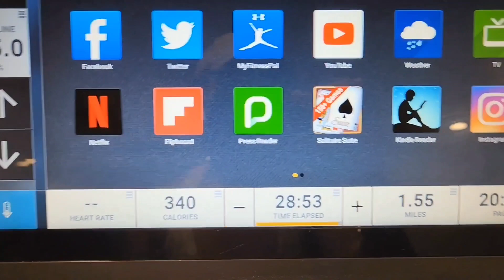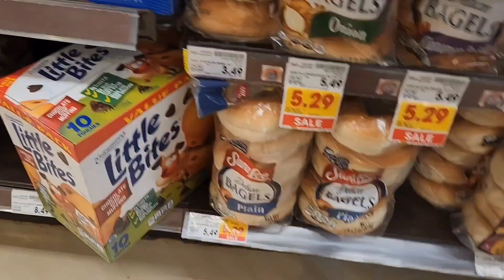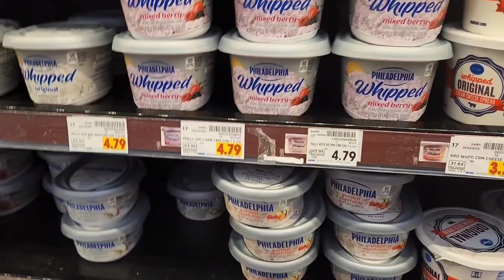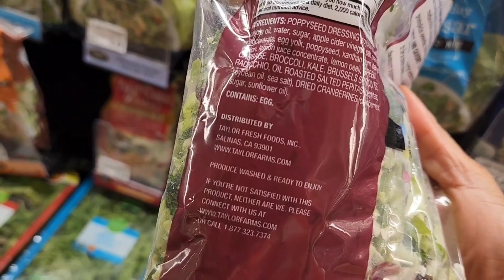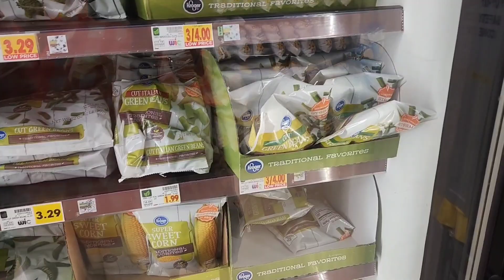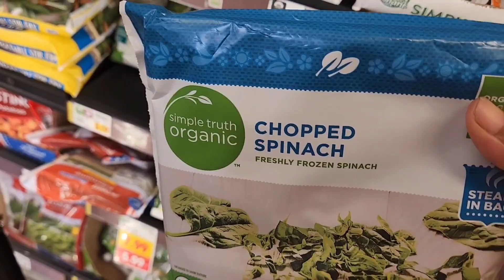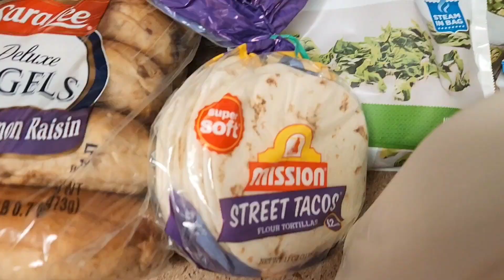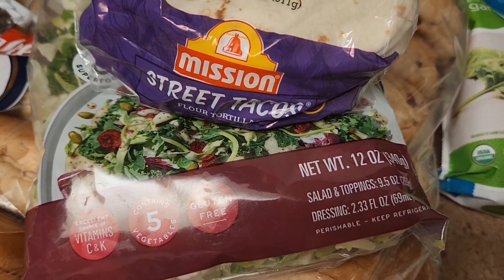Gym Day 34/ Food Shopping at Ralph's everything so expensive!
Gym
Shopping at Ralph's
bagel 🥯 $5.99×2
okra $4.99×3
spinach $3.99×3
1 gallon of milk $6.99
6 donuts 🍩 $1.59 x6
honey glaze donuts 6$1.59eachx 4
vegetables
mixed Chopped vegetables $4.99
xoxo Princess